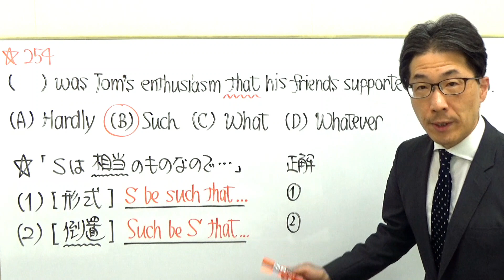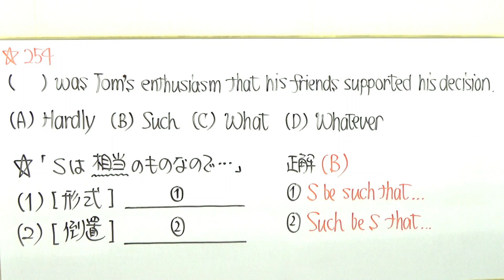TOEIC文法合宿254当チャンネル初登場の情報/SLC矢田